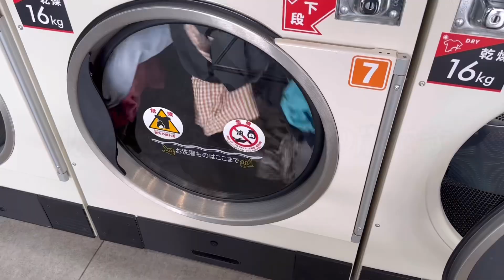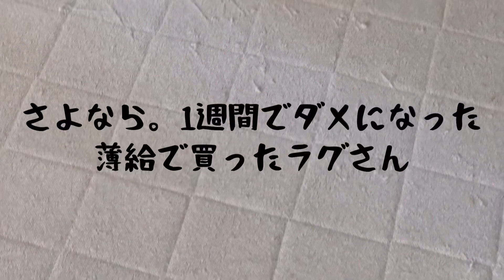【子なしズボラ主婦】情緒不安定で腹立つことばっかだから駆逐するPMS期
PMSってほんま情緒が不安定すぎて感情が爆発するというか
いろんなことに腹たってくるよね！
でもベビーインカー貼ってる車が暴走してると
PMSやなくても文句出るわ

みんな安全運転が1番やで？
「ガンガンいこうぜ」よりも
「いのちだいじに」

◾️前回の動画
【子なし主婦】負い目感じて罪悪感に苛まれるのでいい加減本気出すズボラ女の熱い夏【ルーティン】

このチャンネルは、不妊治療をも出来ずしてパニック障害を発症した嫁がリハビリと題してみなさんにこんな楽しい子なし夫婦2人暮らしもあるんだぜ！を知っていただいて、どこかの誰かの励みになるといいなと思い、嫁が作り上げているヒューマンドキュメンタリーチャンネルです。